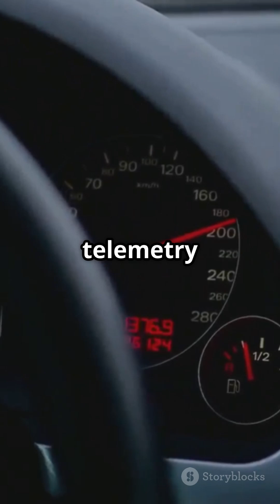F1's Tech Revolution: What Will Cars Look Like in 2030?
AI, biofuels & autonomous F1 cars? Discover what’s driving the future of Formula 1! 🏁🤖

F1 future technology

AI in Formula 1

autonomous racing

hydrogen F1 engines

biofuel race cars

Formula 1 innovations

smart F1 cars

machine learning in F1

future of motorsport

F1 car design evolution